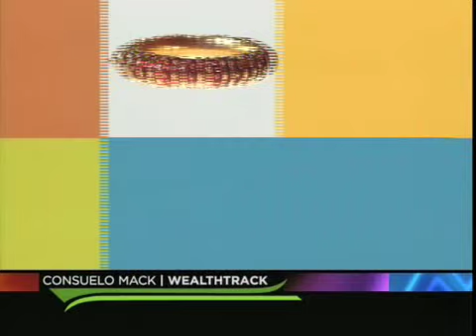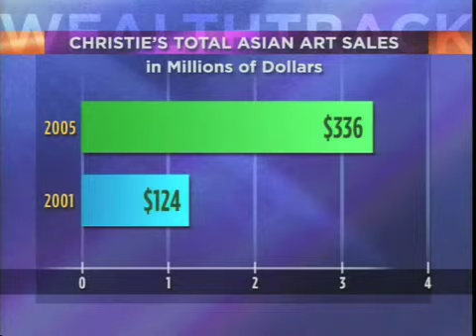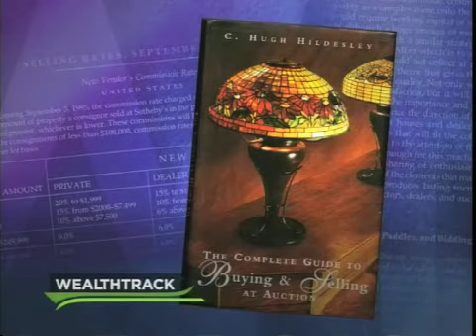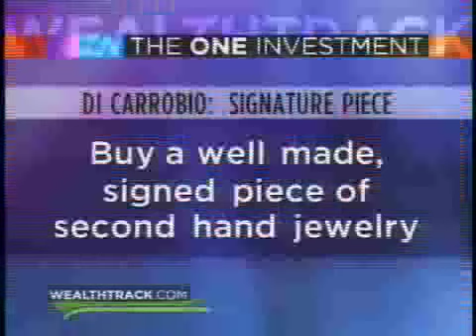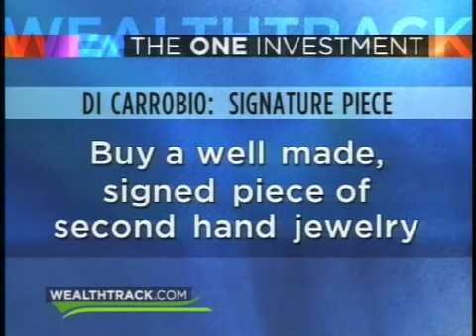Conseulo Mack / Wealthtrack - Full Episode